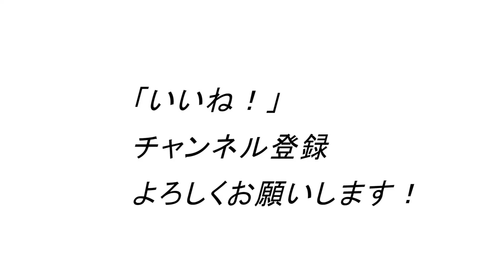なぜこの方法で体脂肪減が続出しているのか？1日5分のバックランジダイエットを勧める本当の意味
僕がなぜこんなにバックランジばかり、
何回もこのダイエット法を勧めるのか？

1971年生まれ
15年連続大手スポーツクラブで売上1位のパーソナルトレーナーが

ID  sexyfitnessyuji

44歳の私の腹筋が6つに割れている秘訣

【割引コード SEXYFITNESS を入力して下さい】
※割引コードは日本語サイトのみの適用で、UKサイトでは適用されません。
割引率は変動しますのでお早めに！